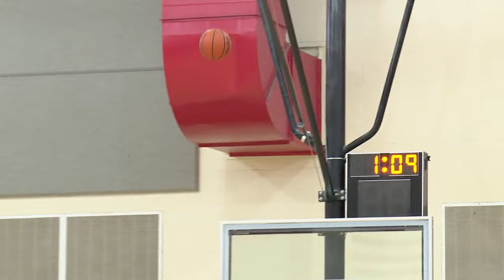Chaney pulls away from Youngstown East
Chaney boys basketball pulls away from Youngstown East boys basketball